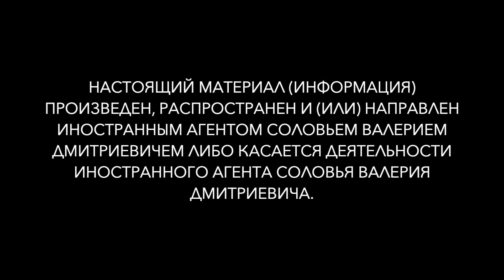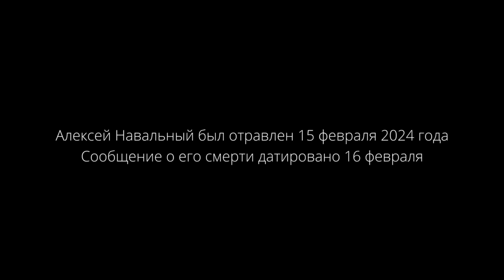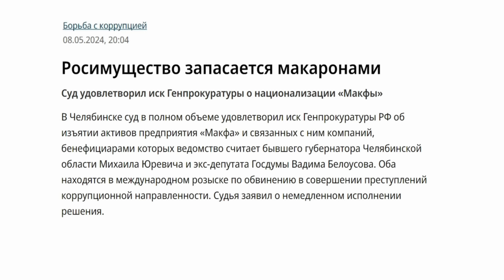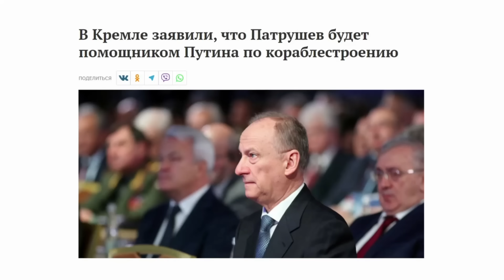Предсказания Валерия Соловья, собранные и проанализированные доброхотами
НАСТОЯЩИЙ МАТЕРИАЛ (ИНФОРМАЦИЯ) ПРОИЗВЕДЕН, РАСПРОСТРАНЕН И (ИЛИ) НАПРАВЛЕН ИНОСТРАННЫМ АГЕНТОМ СОЛОВЬЕМ ВАЛЕРИЕМ ДМИТРИЕВИЧЕМ ЛИБО КАСАЕТСЯ ДЕЯТЕЛЬНОСТИ ИНОСТРАННОГО АГЕНТА  СОЛОВЬЯ ВАЛЕРИЯ ДМИТРИЕВИЧА.  18+

Благотворительная помощь:
Карта Сбербанка: 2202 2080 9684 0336 (Валерий Дмитриевич С.)
Карта Альфа-банка: 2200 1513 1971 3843 (Светлана Всеволодовна А.)
Карта ВТБ: 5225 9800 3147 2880 (Светлана Всеволодовна А.)

Биткойн:    3N6gddhhjtbpRFtaKuCZmzp7bjSDokUEZL
Эфириум:  0x7Ea43D75a0012eB98eE26Fa54448eF9bc4E913d1
USDT (ERC20):  0x7Ea43D75a0012eB98eE26Fa54448eF9bc4E913d1
USDT (TRC 20): TTi4CnXNZRCXoBXTANrJVVUJXFVPAav77T